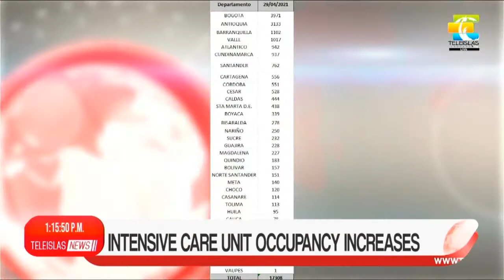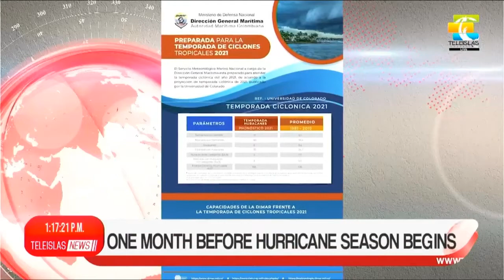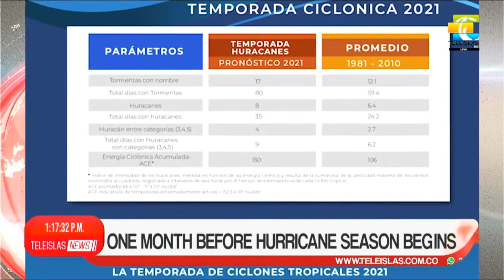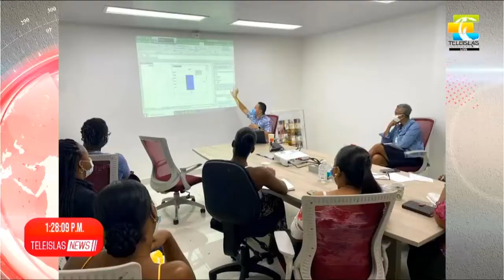TeleislasNews Midday Emission - 30/04/21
1. Intensive care unit occupancy increases.
2. One month before hurricane season begins.
3. We need more dynamism susana correa.
4. Sec Tourism is trained in technological tools.
5. The SAE visits Howard y CIA.
6. Arrested for Domestic violence.
7. BriefNews I Campaign, "not to drugs".
8. BriefNews I Celebration of tree day.
9. #BriefNews I OCCRE efficial training.